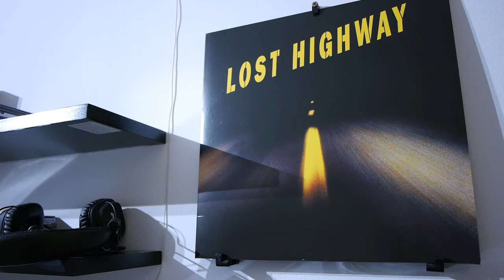The Smashing Pumpkins - Eye (1997).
B.O Film : Lost Highway
/ Ecoute Du Disque Vinyl...